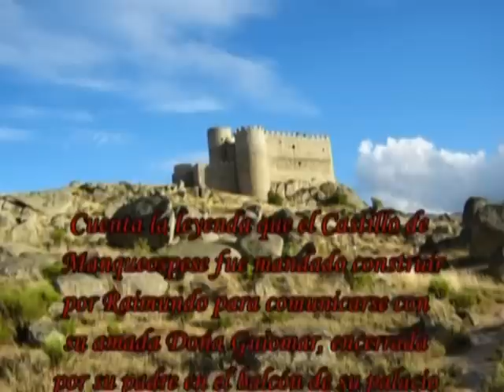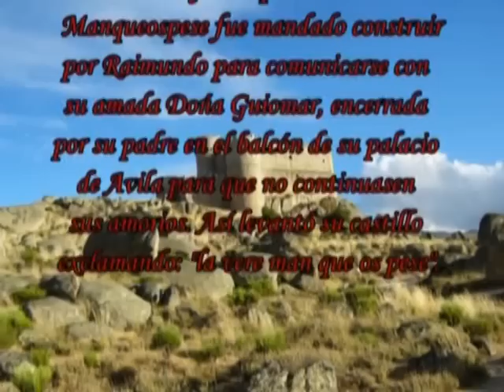Castillo de Manqueospese, Avila.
Imágenes del Castillo de Manqueospese entre Sotalbo y Mironcillo en Avila.